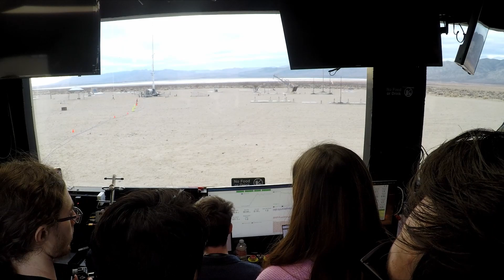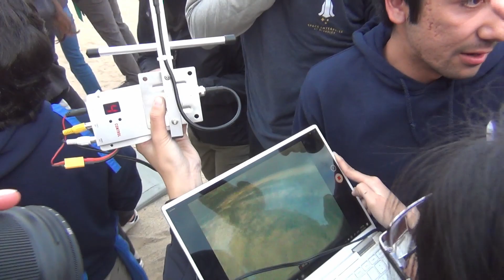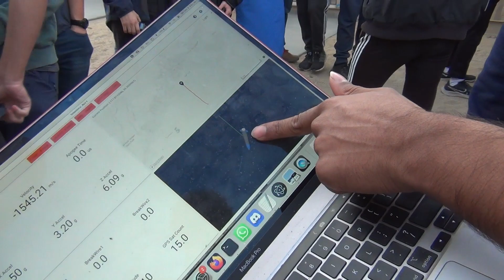Berkeley's LOX-Propane Rocket Takes to the Skies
December 3, 2023 (Reuploaded)

Back in December, Space Enterprise at Berkeley finally flew Eureka 1, a bipropellant Reusable Launch Vehicle equipped with one of their signature ablative motors. This was their first flight test of a bipropellant rocket, and was preceded by one of the fastest and most thorough testing campaigns by a University team. Nevertheless, liquid rocketry is a complicated subject, and a midflight anomaly ejected the crucial recovery drogue. Without this drogue, the rocket was doomed to impact the ground, but in-flight telemetry and GPS tracking transferred enough data to help analyze the flight in greater detail than otherwise.

So long as the Berkeley team remains strong and receives the support it deserves, the next flight should very well proceed as it was designed to.

Drone and in-flight footage and in-flight telemetry courtesy of SEB.

0:00 Loading the Rocket onto the Rail
0:44 Raising the Rail
1:17 LOX Loading
2:16 Preflight Procedures
2:54 Terminal Count
3:34 Flight Telemetry
4:08 Post Flight
4:26 Frankie and Bella
4:41 Yeetmas